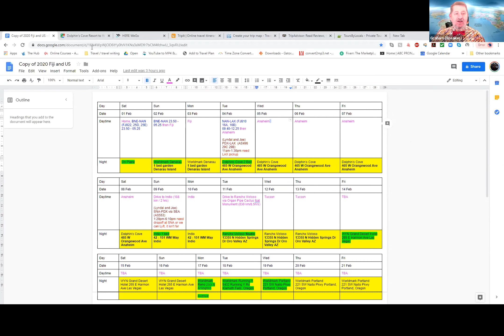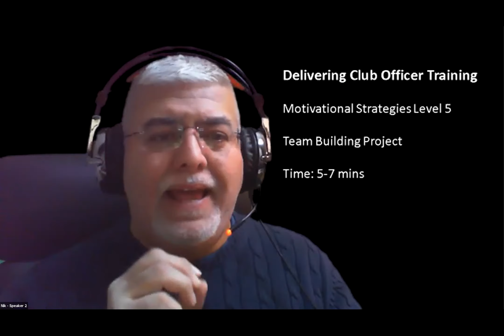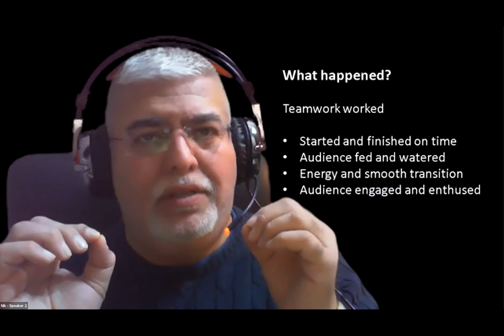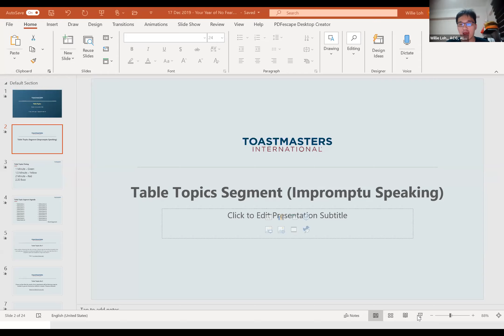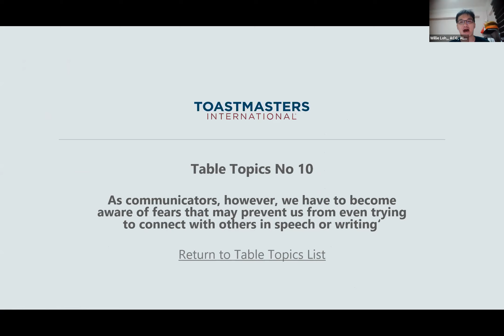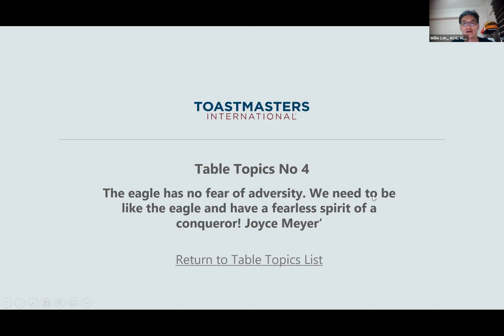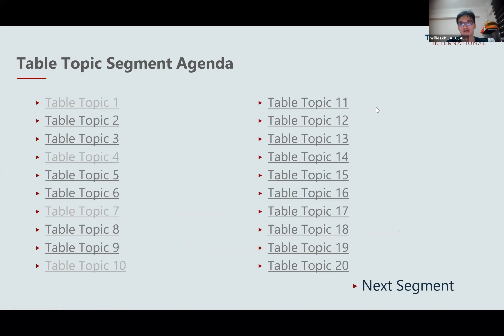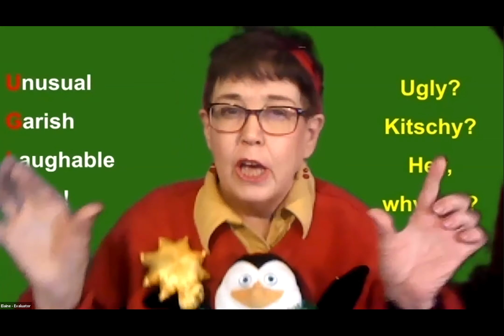December 16, 2019 Replay - Online Presenters Toastmasters